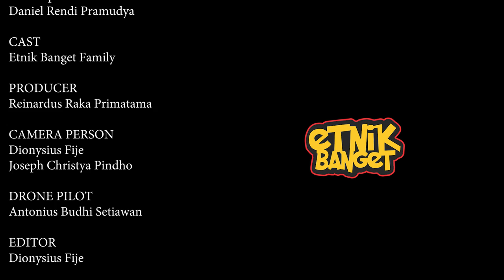Etnik Banget - Mancing Mania (Official Documentary Clip)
"MANCING MANIA"

SONG WRITER
Reinardus Raka Primatama
Timotius Tri Yogatama

RECORDING
Wreda Wardana Studio

Wreda Wardana

ETNIK BANGET
Reinardus Raka Primatama
Timotius Tri Yogatama
Wreda Wardana
Dionisius Fije
Steven Juan Ivana
Yohanes Andhika Dwi Prasetyo
Joshep Christya Pindho
Hilarius Gema Putra Rima
Daniel Rendi Pramudya

CAST
Etnik Banget Family

PRODUCER
Reinardus Raka Primatama

CAMERA PERSON
Dionisius Fije
Joshep Christya Pindho

DRONE PILOT
Antonius Budhi Setiawan

EDITOR
Dionisius Fije

THANK'S TO
Tuhan YME
Tri Widiatmoko Maula Dani
Kevin Yanuar Parama
Andreas Sotya Priatmaka Pribadi
Antonius Budhi Setiawan

SUPPORTED BY
Wisma Pancuran
Iwak Kalen Banyu Bening
Angkringan Wong Sepele
Mazda Sound System
Baas Pro Sound System

MANCING MANIA

Verse 1
Tiap hari hidupku membosankan
Ini itu berasa tidak nyaman
Ingin makan mie instan
Sambil lihat foto mantan
Seolah bibirku berkata spontan. (uhuy)

Rekreasi kesini dan kesana
Mencoba buang kenangan lama
Menuju tempat wisata
Yang ada banyak ikannya
Pasang senjata tuk mancing mania...(mantap)

Reff
Ayo do mancing
Nyambi refreshing
Ben uripmu ra kakean sing-sing
Rasah do jaring
Po meneh maling
Mending mancing mania Mantap

Verse 2
Siap kail dan juga pasang umpan
Lempar kail ke kiri dan ke kanan
Sabar tak pernah bosan
Menikmati pemandangan
Walau kadang kepikiran sang mantan (as*)

Chorus
Mlaku karo konco goleki cacing
Malah weruh uwong seng ora asing
Jebul mantan sing tak stalking
Saiki uwis dadi rondo kempling